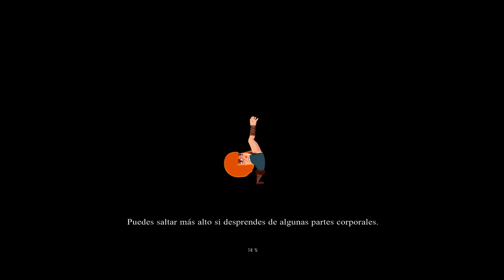Helheim Hassle /01